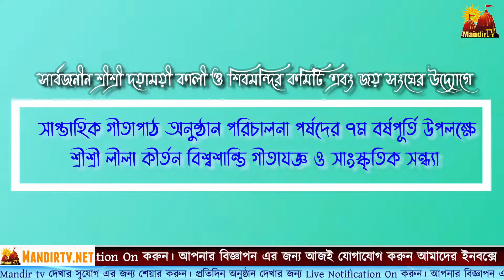শ্রী কাজল কান্তি দেব, সাধারণ সম্পাদক, গোলপাহাড় মহাশ্মশান কালীবাড়ি | Golpahar Kalibari | Mandir TV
শ্রী কাজল কান্তি দেব, সাধারণ সম্পাদক, গোলপাহাড় মহাশ্মশান কালীবাড়ি।

সার্বজনীন  শ্রীশ্রী দয়াময়ী কালী ও শিবমন্দির কমিটি এবং জয় সংঘের উদ্যোগে সাপ্তাহিক গীতাপাঠ অনুষ্ঠান পরিচালনা পর্ষদের ৭ম বর্ষপূর্তি উপলক্ষে শ্রীশ্রী লীলা কীর্তন বিশ্বশান্তি গীতাযজ্ঞ ও সাংস্কৃতিক সন্ধ্যা।
১৩ জানুয়ারি ২০২২ খ্রিষ্টাব্দ, ২৯ পৌষ ১৪২৮ বঙ্গাব্দ, বৃহস্পতিবার সন্ধ্যা ৭ টায় লীলা কীর্তন
রাত ৯ টায় মহাপ্রসাদ আস্বাদন
১৪ জানুয়ারি ২০২২ খ্রিষ্টাব্দ, ৩০ পৌষ ১৪২৮ বঙ্গাব্দ, শুক্রবার ভোর ৬ টায় নগর কীর্তন
সকাল ৯ টায় : গুরুপূজা ও মঙ্গলারতি
সকাল ১০ টায় : শ্রীশ্রী বিশ্বশান্তি গীতাযজ্ঞ শুভারম্ভ পৌরহিত্যে শ্রীমৎ অভেদানন্দ ব্রহ্মচারী মহারাজ অধ্যক্ষ, জোতিশ্বর বেদান্ত মঠ ও মিশন , বাঙ্গালহালিয়া।
চট্টগ্রাম দুপুর ১ : ০১ মি . অন্নপ্রসাদ আস্বাদন
সন্ধ্যা ৭ : ০১ মি . : সাংস্কৃতিক সন্ধ্যা
উৎসব অঙ্গন : সার্বজনীন শ্রীশ্রী দয়াময়ী কালী ও শিবমন্দির প্রাঙ্গণ কালীবাড়ি রোড, পশ্চিম ষোলশহর, নাজিরপাড়া, হিন্দুপাড়া, ৭ নং ওয়ার্ড , পাঁচলাইশ, চট্টগ্রাম।
আয়োজনে : সাপ্তাহিক গীতাপাঠ অনুষ্ঠান পরিচালনা পর্ষদ।

Mandirtv.net বাংলার প্রথম সনাতন ধর্মীয় চ্যানেল ।
আপনার এলাকার মন্দিরটি রেজিস্ট্রেশন করুন - Mandirtv.net/reg
Main Office :
48, Nawab Sirajuddaula Road, GL Bhaban, Andarkilla, Chittagong.
This Content is Protected By Mandir Tv .